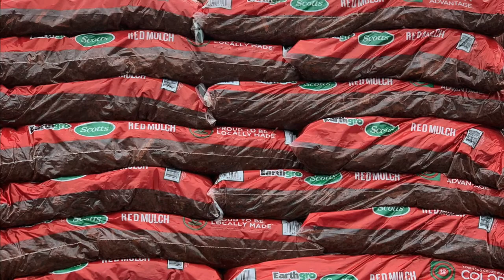6mo Boxer (Hazel) Best Dog Trainers in Alabama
Hazel is a 6 month old boxer pup that came to us for our 2 week Board and Train program. Her owners' main goals were rock solid off leash obedience and confidence building. Enjoy!